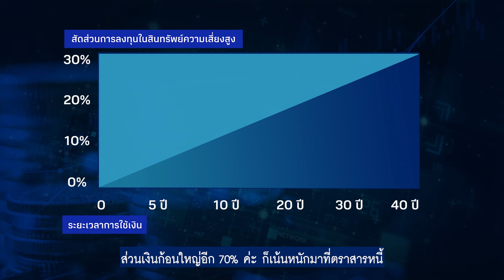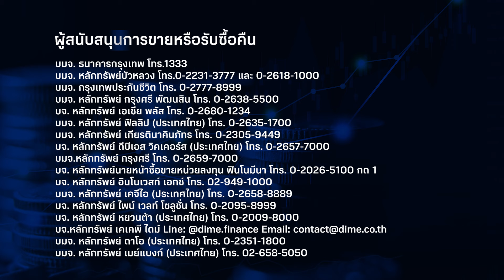เกษียณแล้วยังต้องลงทุนอีกหรือ ?